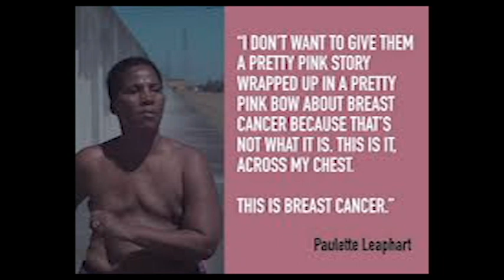PageTurner Entertainment: Paulette McKenzie Leaphart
Join Pageturner Entertainment in Hampton , VA as we interview breast cancer survivor, Paulette McKenzie Leaphart, who had a double breast mastectomy from being diagnosed in 2014, traveling solely by foot over 1,000 miles to Capitol Hill from Biloxi, Mississippi to fight for better and affordable health care for people with breast cancer!